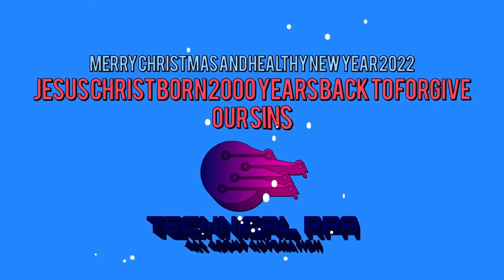Happy Christmas -2022